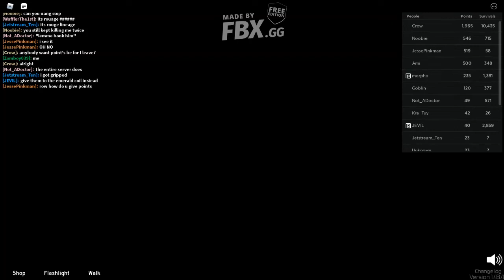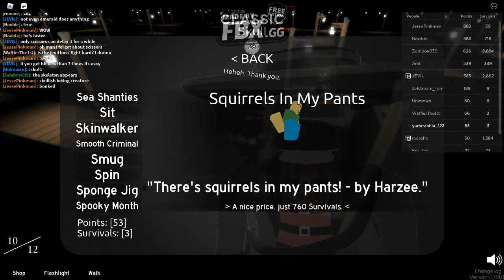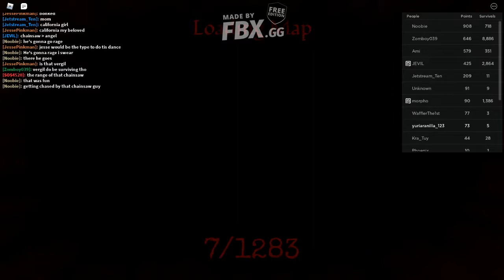Playing Decaying Wi- WAIT THIS ISNT DECAYING WINTER-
bruh scam